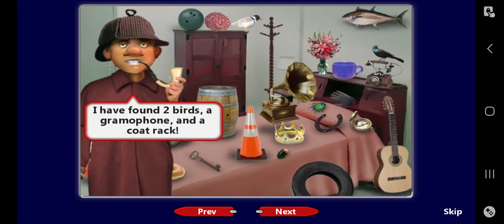Burger Shop 2: #2 Business Ladies, Old Chaps and Mimes In Diner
New characters introduced in Burger Shop 2 are here, including menu reading Old Chaps, and copycat Mimes